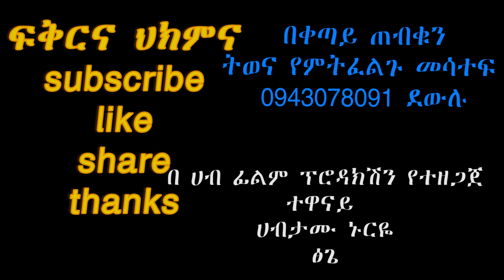🔴 ዩኒቨርስቲ ውስጥ እንዳትወልድ መርፌ ተወጋች comedy drama 2022